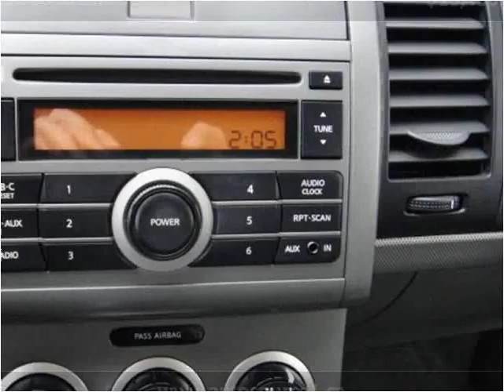2008 Nissan Sentra Used Cars Saskatoon SK